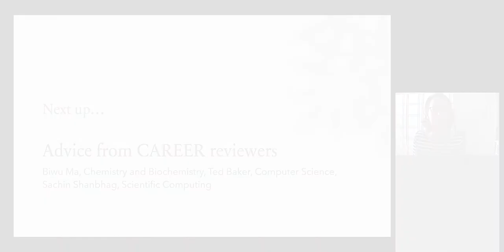2021 NSF CAREER: Advice from CAREER Reviewers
This session was a part of a half-day workshop hosted by FSU's Office of Research Development. This virtual event provided faculty with information critical to the National Science Foundation CAREER submission as well as the opportunity to hear from past reviewers and awardees.

S H O W  N O T E S

0:54 - Introduction of Reviewers (In Order of Appearance)
3:21 - What are some of the common denominators of successful proposals seen?
10:15 - What are some of the biggest errors/missteps that would lead to a rejection?
27:22 - What is the chance of an NSF Proposal being accepted without having preliminary data or results?
30:48 - How should an applicant demonstrate potential for future works based on what they have already done? How should an applicant  distinguish what I have done and my future work?
 36:31 - Should an applicant describe how they can evaluate the success of all the proposal activities, research, and educational outreach in their project?
44:10 - Should the analysis be quantitative for some activities since it’s difficult to quantitatively evaluate the success for some activities?
45:37 - If you could give one piece of advice that is essential, what would that be?
The Office of Research Development is able to review proposals and offer feedback if enough time is given. ORD also has Research Mentoring sessions for those interested.

 Panelists: Drs. Ted Baker, Biwu Ma, and Sachin Shanbhag
Hosted by Beth Hodges, Director of the Office of Research Development
Edited by Evangeline Ciupek, Office of Research Development

For more research development services and resources, please visit ord.fsu.edu.